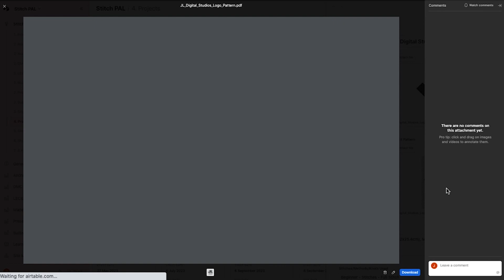How do I download a pattern from a Project in S.P.A.C.E?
Click on a project. A side window appears. Click on the project pattern image. Click the 'download' button located at the top right of the image.